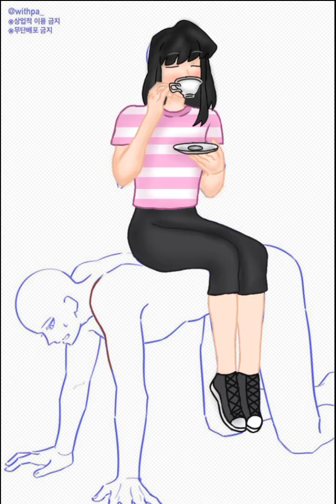Otro dibujo de Callia y Elijah ♡♡